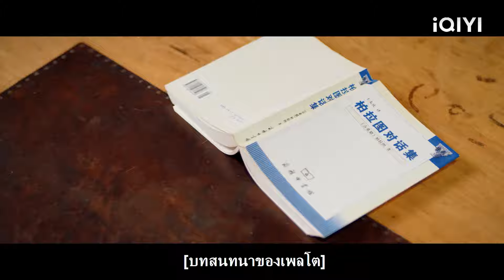แม้จะต้องเผชิญกับอันตรายถึงชีวิต CEO ก็ไม่ยอมแพ้กับซินเดอเรลล่า!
【อธิษฐานรัก ยัยแมวเหมียว】
MQXY